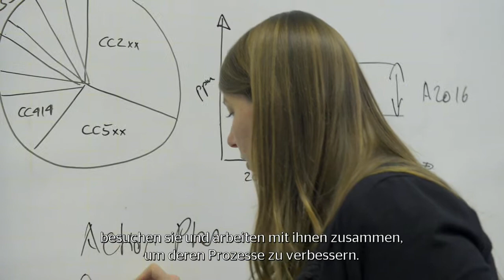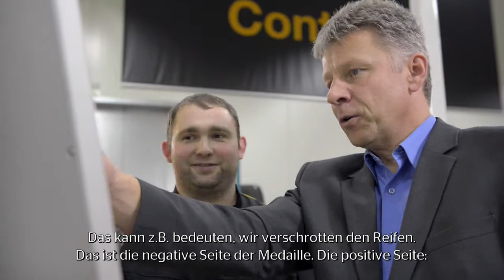Management bei Continental: Jens Schoening, Leiter Qualitätsmanagement CVT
Jens Schöning versteht sich als Coach -- einer, der andere dabei unterstützt, tagtäglich beste Qualität abzuliefern. Besonders pedantisch wirkt er allerdings nicht: Seine Besucher begrüßt der Leiter des Qualitätsmanagements bei Continental Nutzfahrzeugreifen mit einem herzlichen Lächeln und jungenhaftem Charme.

„Früher waren Qualitätsmanager die, die kontrollieren, ob im Werk alles richtig läuft", sagt er, „Heute unterstützen wir die Kollegen vor Ort, sich kontinuierlich zu verbessern." Für ihn ist klar, dass Qualität nur funktioniert, wenn alle mitarbeiten. Und das klappt am besten, wenn die Mitarbeiter ihre Probleme selbst erkennen und Maßnahmen entwickeln, um sie zu lösen.

Natürlich interessiert sich das Qualitätsmanagement auch immer noch für die Fehler -- in Reifen, in Zwischenprodukten, in Herstellprozessen. Aber nur aus einem Grund: Jens Schöning will zufriedene Kunden. Der Kunde ist König -- und im Auftrag Ihrer Majestät gibt es eben keine Kompromisse.

Interesse an einer Karriere bei Continental?